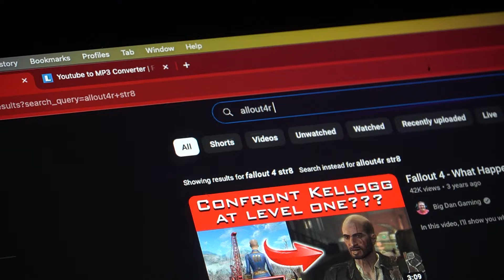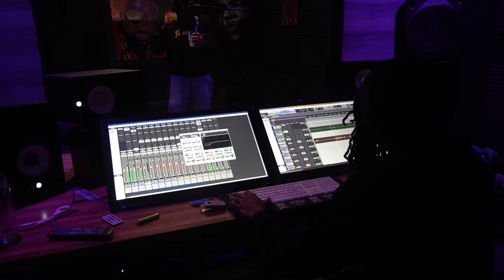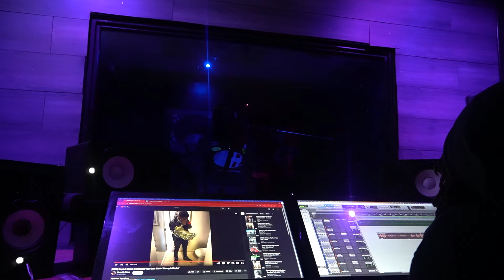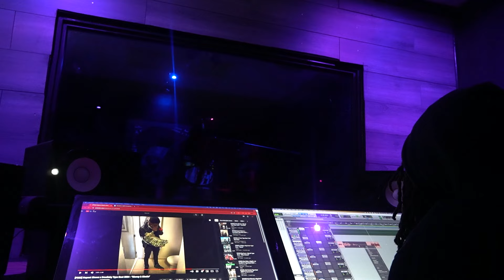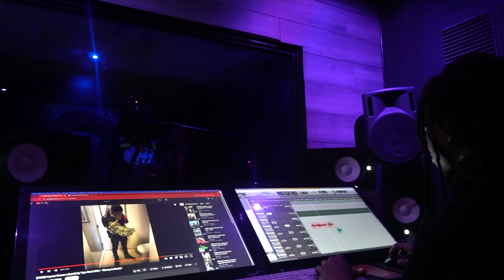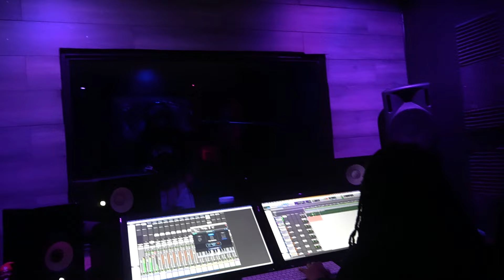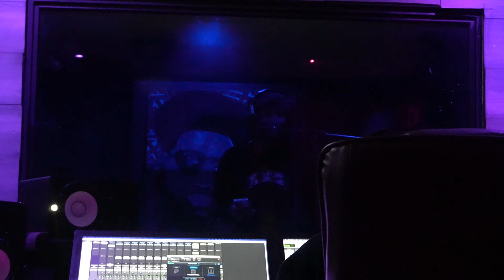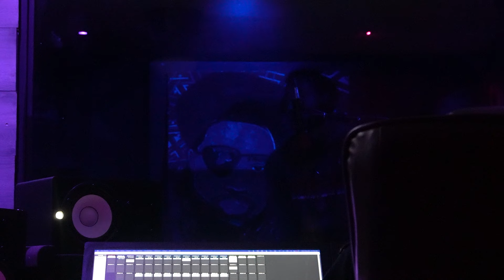24 HOUR STUDIO SESSION!!!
in this video me & sean went to the studio and became rappers in 24 hours